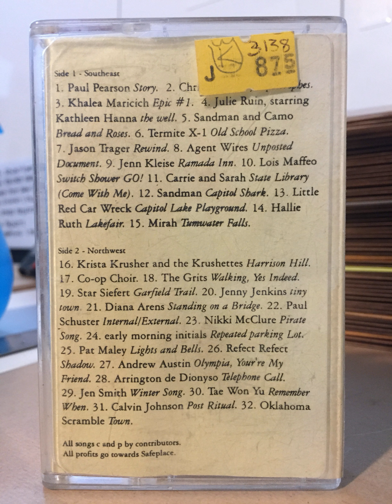Go Olympia! Audio Walking Tour Of Olympia (cassette transfer)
I found this tape in a box of tapes years ago.  It's a bunch of local artists from Olympia WA singing about Olympia.

Paul Pearson - Story 0:00
Christine Corey  - Apostrophes 6:25
Khaela Maricich  - Epic #1 9:13
Julie Ruin , Starring Kathleen Hanna - The Well 12:12
Sandman And Camo - Bread And Roses 14:34
Termite X-1  - Old School Pizza 16:20
Jason Trager - Rewind 19:08
Agent Wires - Unposted Document 22:01
Jenn Kleise - Ramada Inn 23:10
Lois Maffeo - Switch Shower 25:05
Carrie And Sarah - State Library (Come With Me) 25:35
Sandman - Capitol Shark 26:59
Little Red Car Wreck - Capitol Lake Playground 30:50
Hallie Ruth - Lakefair 32:23
Mirah - Tumwater Falls 35:28
Krista Krusher And The Krushettes - Harrison Hill 38:43
Co-op Choir - Untitled 40:05
The Grits  - Walking, Yes Indeed 40:52
Star Siefert  - Garfield Trail 43:04
Jenny Jenkins  - Tiny Town 46:04
Diana Arens  - Standing On A Bridge 48:50
Paul Schuster  - Internal/External 50:05
Nikki McClure  - Pirate Song 54:11
Early Morning Initials - Repeated Parking Lot 56:18
Pat Maley  - Lights And Bells 57:56
Refect Refect  - Shadow 59:27
Andrew Austin  - Olympia, You're My Friend 1:01:35
Arrington De Dionyso  - Telephone Call 1:03:31
Jen Smith  - Winter Song 1:05:52
Tae Won Yu  - Remember When 1:08:10
Calvin Johnson  - Post Ritual 1:10:10
Oklahoma Scramble  - Town 1:11:17